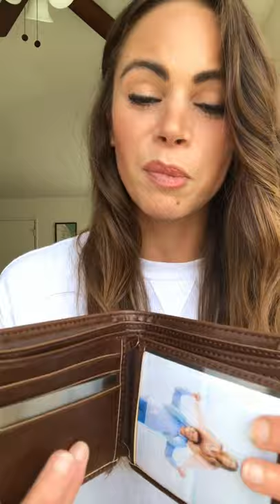Swanky Badger Wallet Review by Christine K.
Christine K. reviews the Personalized Bifold Wallet by Swanky Badger.